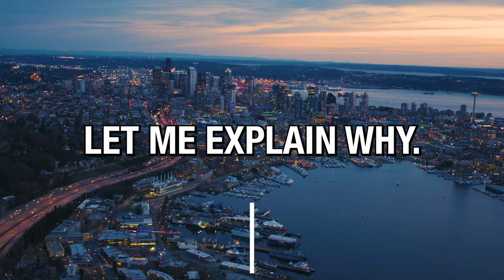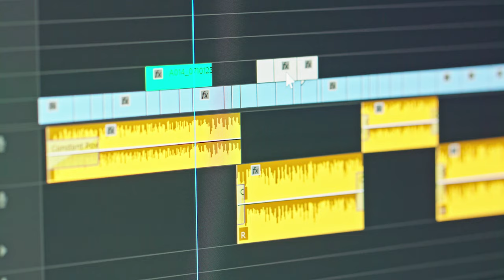The Billionaire Capital: Inside Seattle's Wealthy Hub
This episode we will be featuring how Seattle, WA is a BILLIONAIRE Capital of the WORLD!!

Seattle, Washington, has earned its reputation as a billionaire capital of the world due to its vibrant and influential tech industry, which has fostered the growth of several tech giants like Amazon and Microsoft. The city's entrepreneurial spirit and innovation-driven environment have attracted visionary minds, leading to the accumulation of substantial wealth. The presence of major corporations, venture capital firms, and a thriving startup culture has contributed to Seattle's economic prosperity, making it a hub for billionaires and high-net-worth individuals. Beyond the tech sector, Seattle boasts a diverse and dynamic economy, encompassing industries such as aerospace, healthcare, and real estate. The city's scenic beauty, cultural amenities, and quality of life further enhance its appeal, attracting affluent individuals who contribute to Seattle's status as a global center of wealth and influence.

Would you like your listing or property to be featured on this channel? Click this link below to get in touch

Created/Edited/Narrated by: King Koz - @kingkoz